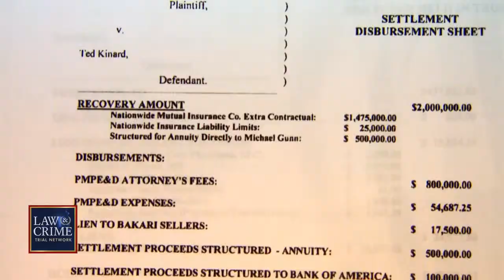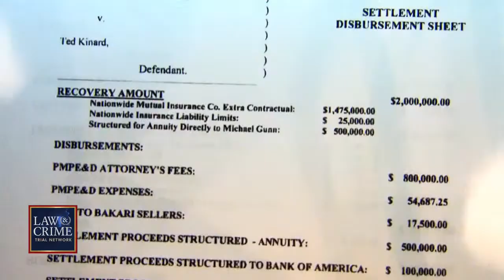Prosecutor Grills Alex Murdaugh About Powerful Family, Financial Crimes Under Cross Examination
Prosecutor Creighton Waters grilled Alex Murdaugh under cross-examination for almost two hours before court ended Thursday. Waters questioned the disgraced lawyer about his family's powerful roots in Hampton County and law enforcement. Murdaugh, who admitted to his financial misdeeds, became irritated with Waters when he started listing all the thefts committed by the disbarred South Carolina attorney against people he trusted.